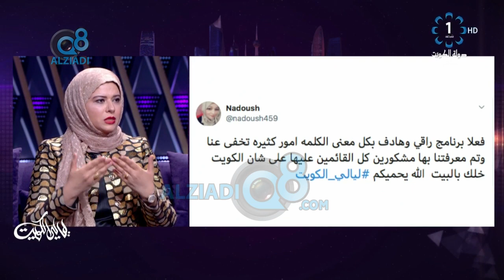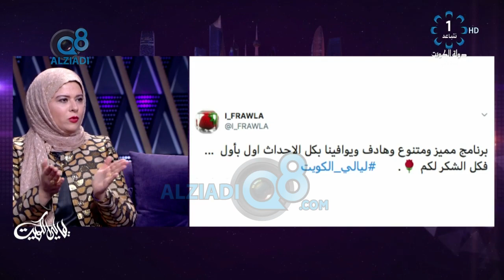لقاء د.سندس القبندي في برنامج (ليالي الكويت) عن بداية إنتشار فيروس كورونا المستجد